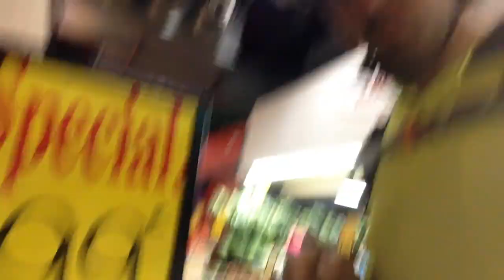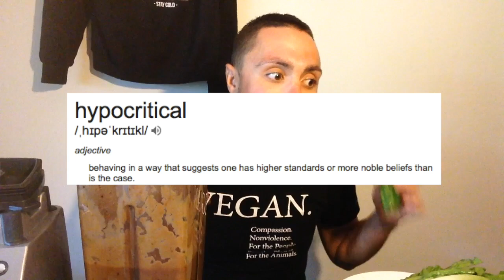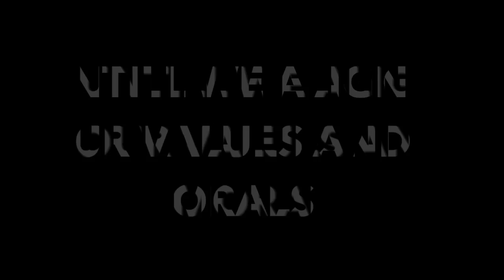ARE YOU A HYPOCRITE? | VLOG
Passionate Rant about people with conflicting thoughts, beliefs and actions..
Plus a 3000 calorie smoothie..